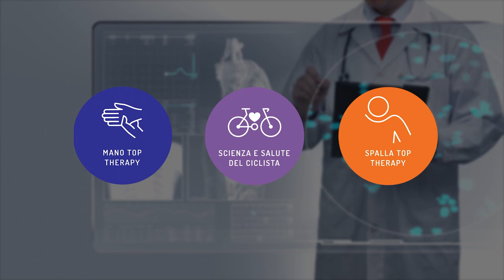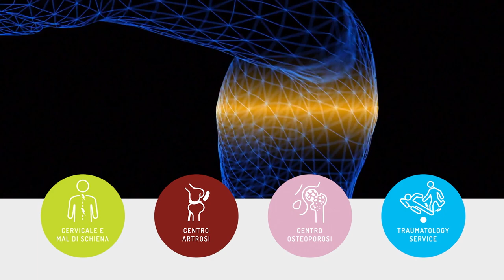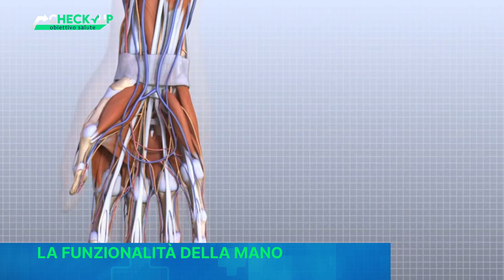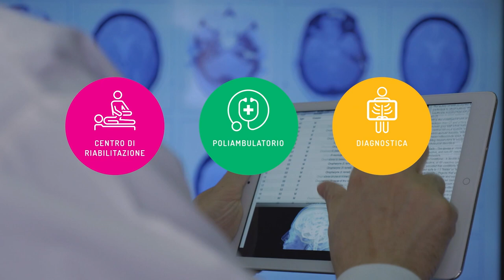CHECK-UP OBIETTIVO SALUTE - DR. FRANCESCO MARIA GUERRINI - LA FUNZIONALITA' DELLA MANO